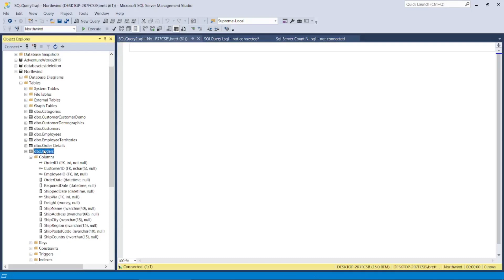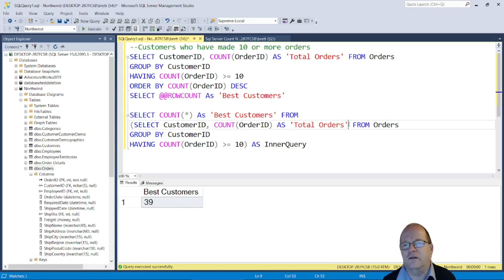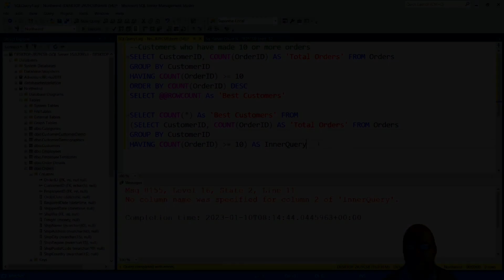Count Number of Rows Returned by SQL Server Query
Here's a SQL Server query that can be used to count the number of rows returned by a select query.

It's useful in the type of use case when an organisation wants to know how many customers placed several orders in the same month, or how many members of the sales team made several sales in a particular quarter.

00:00 - Introduction
00:58 - Using @@ROWCOUNT
01:35 - Using a Sub-Query

There appear to be two efficient methods for counting the number of rows returned by a SQL select query. The examples below both use the Northwind SQL Server sample database's Orders table. Here's how to install Northwind in SSMS

The following query returns the customers who have made exactly 30 orders. It uses @@ROWCOUNT to return the number of rows returned by the query directly above it. This method is super quick, but just be aware the total will be returned as a second results set.

SELECT CustomerID, COUNT(OrderID) AS 'Total Orders' FROM Orders
GROUP BY CustomerID
HAVING COUNT(OrderID) = 30
ORDER BY COUNT(OrderID) DESC
SELECT @@ROWCOUNT As 'Best Customers'

If you want the figure returned as a single results set then use this query instead:

SELECT COUNT(*) As 'Best Customers' FROM
GROUP BY CustomerID
HAVING COUNT(OrderID) = 30) AS InnerQuery

This query has an inner query between the brackets, and the outer query just does a count on the number of rows returned by the inner query. One really important thing to remember with this query template is that you MUST ensure all columns returned by the inner query have column names (i.e. use the AS statement like with the Total Orders column above). The inner query must also have a name - in this example I've called it InnerQuery but it can be called anything. If you don't give it an alias the query will display this error message:

Incorrect syntax near ')'.

There is another way of writing this query using an OVER clause. However in the examples I've seen the total row count is returned in every row, which is [probably] less efficient than the two methods I've described above.